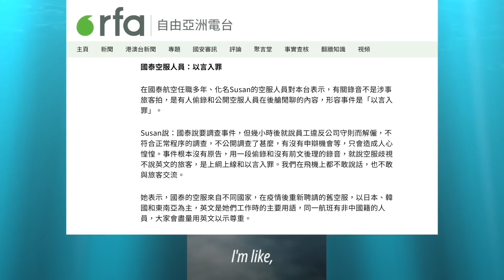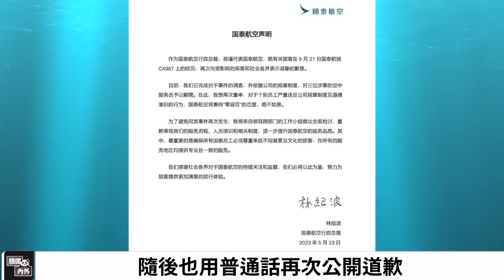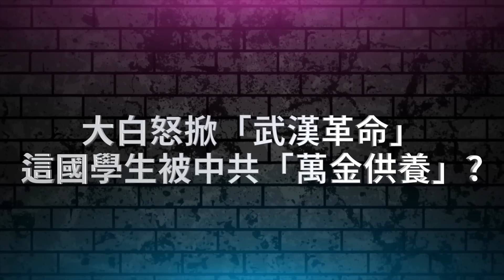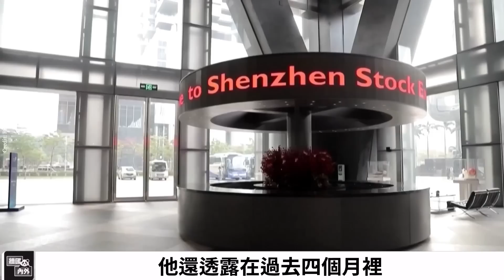駐美新大使什麼來頭？ 日本芯片卡脖子比美國還恨！ 金融時報：華爾街不會告訴你 中國經濟已爛掉！ 國泰航空也「辱華」？昔日大白耍威風 今日上街「鬧革命」！